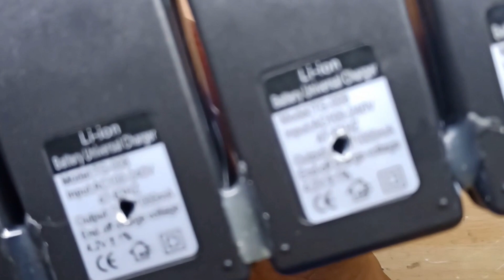DIY CHEAP 8 SLOT 18650 CHARGER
Easy hack for our DIY CHEAP 8 SLOT 18650 CHARGER, sobrang dali lang nito gawin mga kaDIY at makakatipid ka pa ng malaki. Pero option nyo naman kaDIY if gusto nyong bumili ng 2* 4 slot charger na lang, simpleng tipid tips diy lang naman ito kadiy.

Easy hack for our DIY CHEAP 8 SLOT 18650 CHARGER, this is very easy to do DIYers and you will save a lot of money. But you have an option to buy 2*4 slot charger. This is a simple saving tips  DIYers.